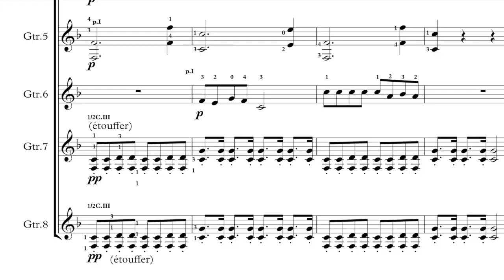2023 FGA Promo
Richard Durrant's French Guitar Adventurers continue in April 2023

No sooner had Richard got off his bicycle after this year's 1,000 mile, 16 concert bicycle ride into Sussex from Orkney than preparation began for the first of this year’s guitar holidays in the South of France.
Christened French Guitar Adventurers in 2016, these week long musical gatherings quickly became a fixture of each year for Richard and Louise.  In 2018, with the July FGA selling out, they added a September gathering to the calendar.  But now with Richard’s concerts, writing and recording schedule taking up more and more time they have decided to ring the changes.
2023 will see the first April FGA - the only one of the year.